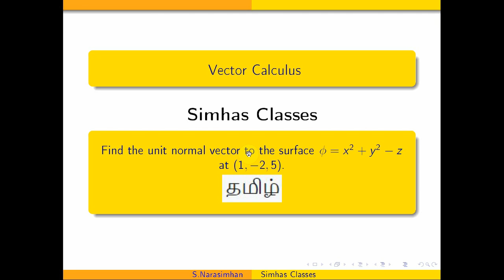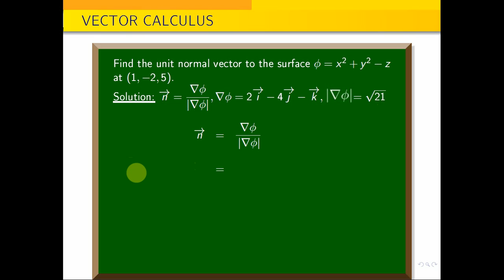MA3452 - VECTOR CALCULUS - Find the unit normal vector to the surface x^2+y^2-z at (1,-2,5)